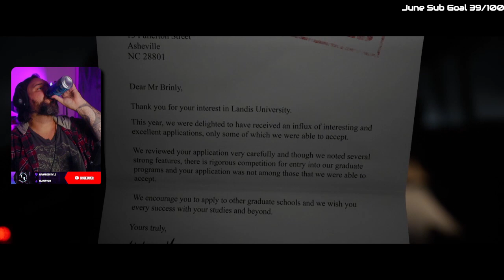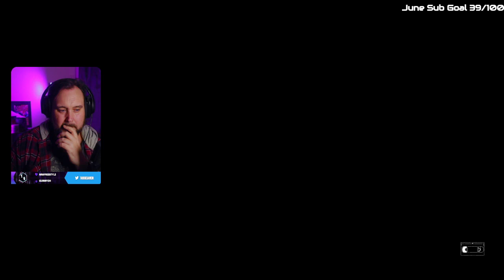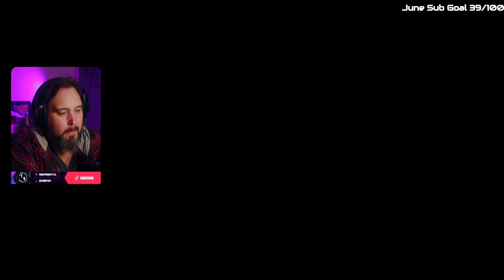Why is He Acting Sus? The Quarry Prologue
Huge thanks to 2K_ANZ for allowing me to play this awesome game.